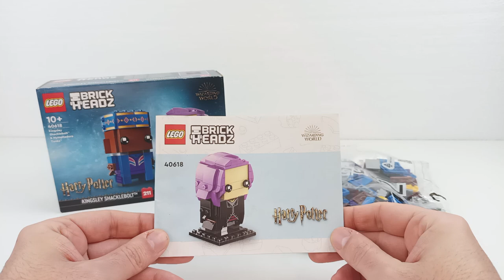LEGO Brickheadz - Kingsley Shacklebolt & Nymphadora Tonks - 40618 Speed Build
LEGO Speed Build Review - LEGO Harry Potter Stop Motion Speed Build

Set: 40618
Parts: 250
Age: 10+
Retail Price: $19.99, £17.99, €19.99

Timestamps:
0:00 Unboxing
0:15 Nymphadora Speed Build
1:12  Kingsley Speed Build